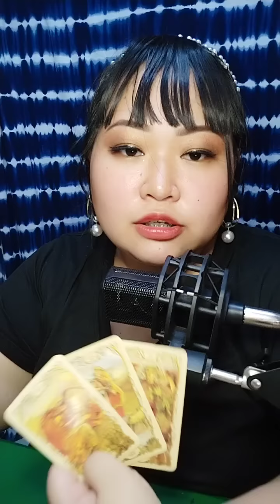🌏😭 Yung problema nya ang talagang nakakasagabal kunekyon nyo. Taurus/Virgo/Capricorn